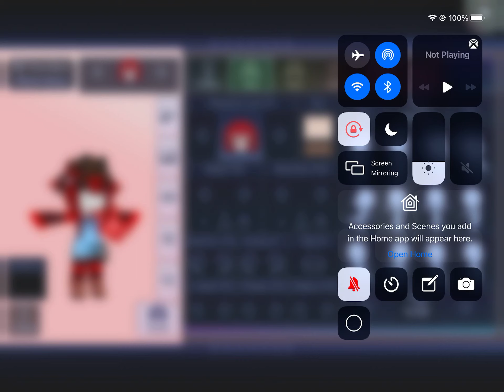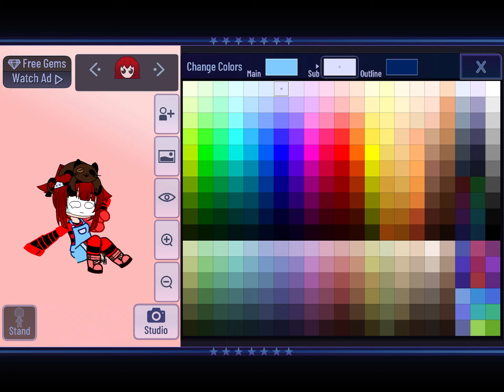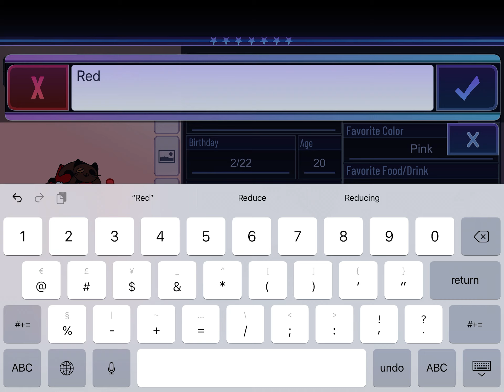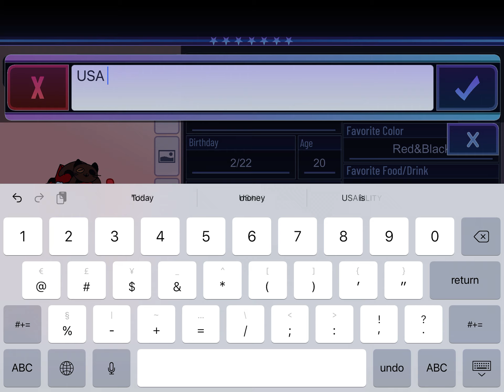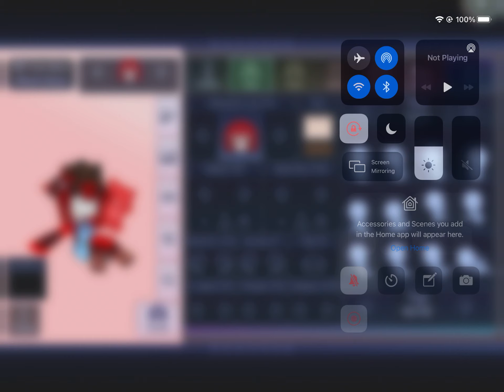How to my my character In Gacha club